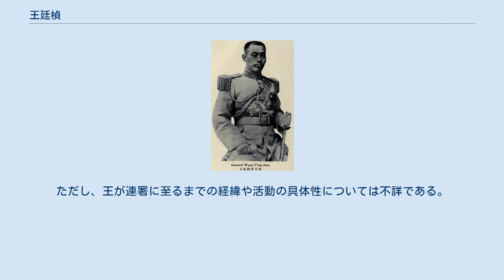王廷楨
王 廷楨（おう ていてい）は、清末民初の軍人。
北洋系の軍人。
北京政府、直隷派に属したが、後に安徽派に転じた。
字は子銘、子明。
 北洋海軍学校で測量を学び、後に北洋機器局図工となる。
次いで北洋武備学堂に入学し、1898年（光緒24年）に日本留学生選抜試験に合格した。
翌年より日本に留学して予備校で学び、1901年（光緒27年）10月、陸軍士官学校第1期騎兵科に入学している。
1903年（光緒29年）に首席で卒業、帰国する。
 帰国後は陸軍教習営教習（軍事教官）に任ぜられ、多くの軍事書を中国語に翻訳したことで袁の賞賛を受けた。
これにより破格の抜擢を受け、第5鎮騎兵統帯、第1鎮総参謀、御林軍（後に禁衛軍と改称）馬隊標統、第2協協統、鑲黄旗漢軍都統などを歴任する。
1909年（宣統元年）、軍事代表団を率いてフランスに視察に赴く。
帰国後、禁衛軍統領に昇進した。
 中華民国成立後、禁衛軍は馮国璋配下の陸軍第16師に改組され、王廷楨が引き続き師長をつとめた。
1913年（民国2年）7月、署天津鎮守使に任命され、まもなく第二革命（二次革命）が発生すると鎮圧のため南方へ出動する。
翌1914年（民国3年）には、江蘇省で江寧鎮守使に異動し、後に長江沿岸要塞司令も勤めた。
 1917年（民国6年）、張勲を補佐する長江巡閲副使に任命される。
馮国璋が代理大総統の任期を満了してからは、王廷楨は安徽派に転じる。
1918年（民国7年）、禎威将軍に列せられ、1919年（民国8年）12月、察哈爾特別区都統に任命された。
しかし、1920年（民国9年）の安直戦争で安徽派は敗北してしまう。
王もまた、察哈爾都統と陸軍第16師長の地位を喪失した。
 その後、王廷楨は北京政府高級軍事顧問となる。
1923年（民国12年）1月、蒙古前衛鎮守使に任ぜられ、1925年（民国14年）9月、呉佩孚の下で討賊聯軍運輸副司令となった（11月、司令に昇進）。
しかし結局、職を放棄して天津に帰り隠居している。
1939年（民国28年）1月30日に呉佩孚が「和平救国宣言」を発表した際には、王も和平救国会連盟の構成員として同宣言に連署している。
ただし、王が連署に至るまでの経緯や活動の具体性については不詳である。
1940年（民国29年）、死去。
享年65。